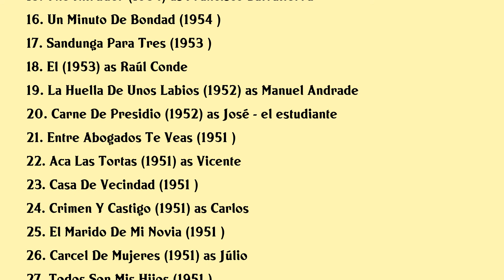Luis Beristáin Movies list Luis Beristáin| Filmography of Luis Beristáin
Luis Beristáin Full Movies List Filmography of Luis Beristáin

Latest movies of Luis Beristáin are:

1. The Exterminating Angel
2. Teresa
3. Chicas Casaderas
4. Mi Madre Es Culpable
5. Cafe Colon
6. Vainilla Bronce Y Morir Una Mujer Mas
7. A Womans Pride
8. Encrucijada
9. The Monster Of The Shadow
10. Las Enganadas
11. Pobre Huerfanita
12. Los Paquetes De Paquita
13. La Calle De Los Amores
14. El Jinete
15. The Intruder
16. Un Minuto De Bondad
17. Sandunga Para Tres
18. El
19. La Huella De Unos Labios
20. Carne De Presidio

Complete list of movies acted by Luis Beristáin are in this video.

Please Comment down your favorite movie of Luis Beristáin